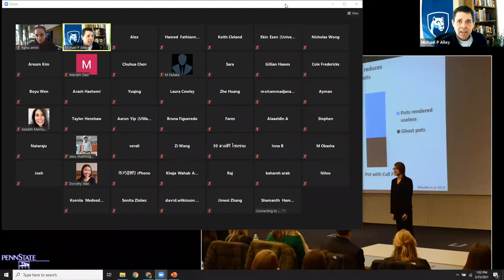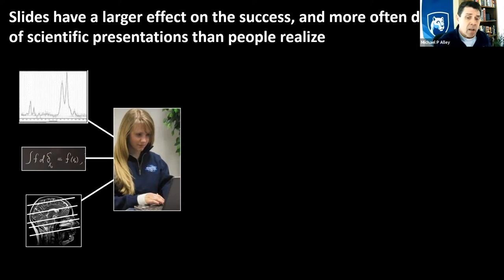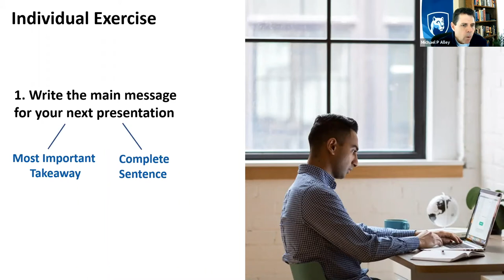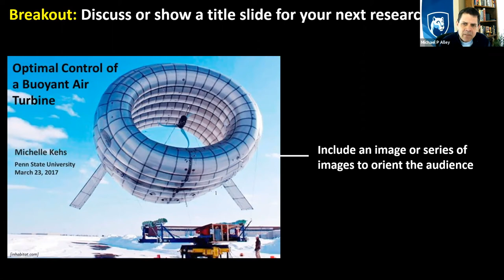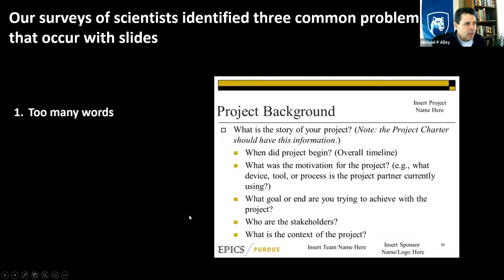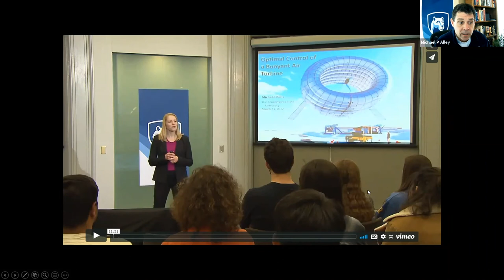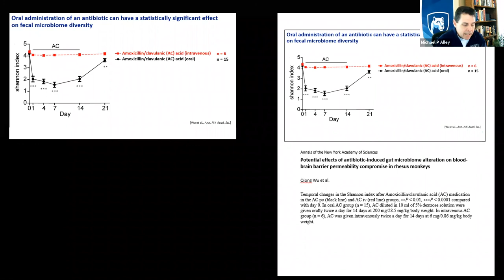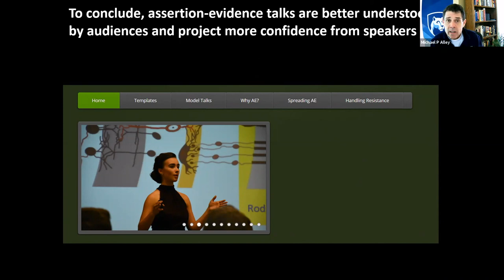WatECS | Scientific Presentation skills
Holding a master of science in electrical engineering and a master of fine arts in writing, Michael Alley is an associate professor of engineering communication at Penn State.  He is the author of The Craft of Scientific Presentations (Springer, 2013), which has been translated into Japanese and Chinese. Over the past decade, he has taught presentations to scientists and engineers on four continents, in sixteen countries, and at more than 150 institutions. He has presented at Google, MIT, Harvard Medical School, Texas Instruments, Simula Research Laboratory (Norway), Shanghai Jiao Tong University, and the European Space Organization in the high desert of Chile. Alley’s websites on presentations are top Google listings for the topics of “engineering presentations” and “scientific presentations”. More works from Michael Alley can be found on his